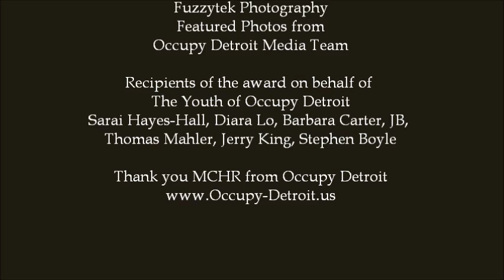MCHR Youth Activist Award - Occupy Detroit, 2012